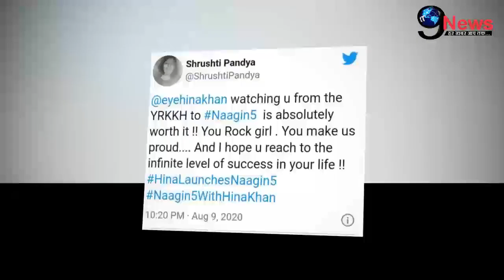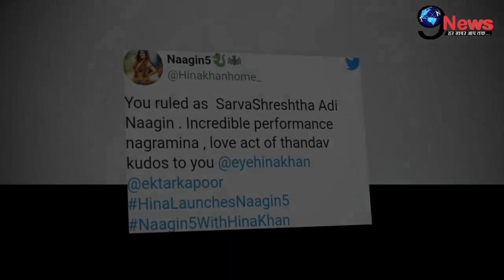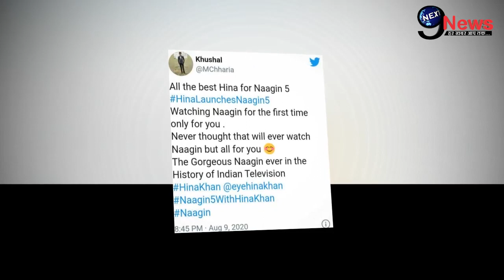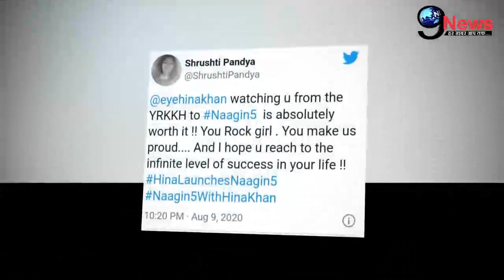Naagin 5: नागिन बनीं हिना खान का फैंस ने किया धमाकेदार स्वागत, सोशल मीडिया पर मचा बवाल